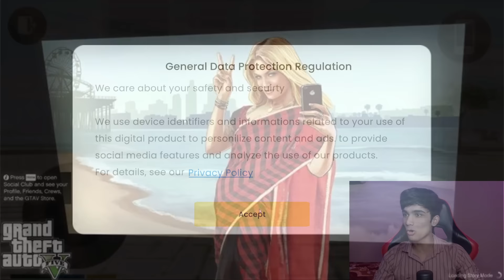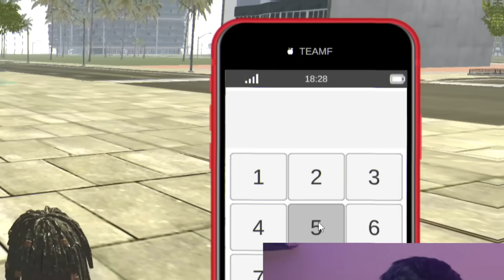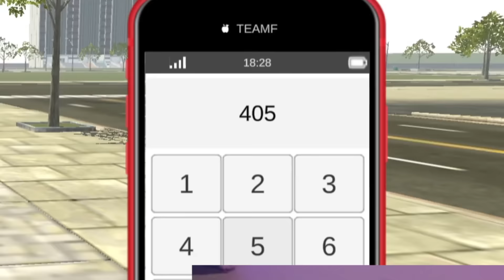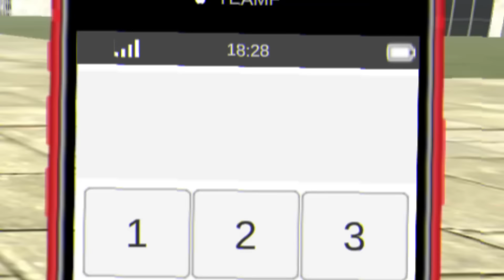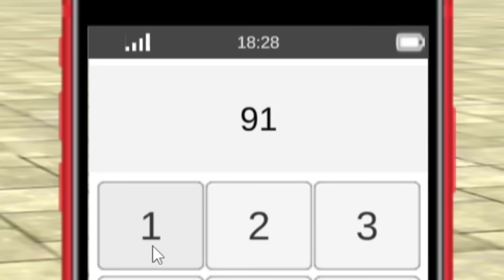Playing Games That Are Copy Of GTA V | Part - 2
🔥Fenton Here !

Peace !